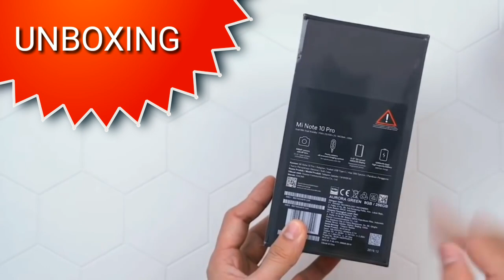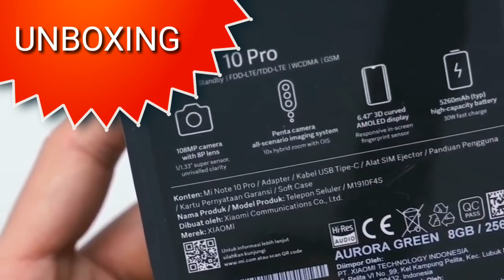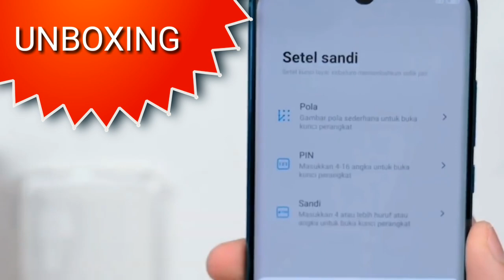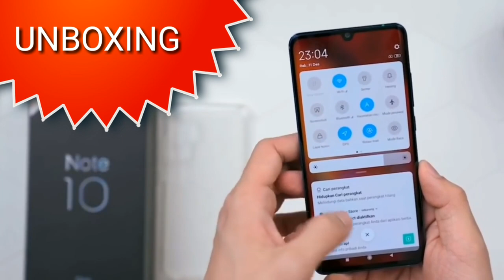Xiaomi Mi Note 10 pro : Unboxing in hindi |first time | Budget mobile.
Namskar... Dostoo
Me hu divyanshu vyas
Swagat hai apka mere ...Youtube channel ke Iss naye vedio ke sath.
Toh dosto aaj me laya hu ek jabardast mobile phone ki unboxing .
Jisse paanee ki liye , kafi saree log , kafi time se intezar kar rahe hai.
Dosto toh aaj me laya hu "xiomi mi note 10 pro " ki unboxing .Jo ki abhi tak india me launch nhi hua hai .Par abhi jald hi home wala hai.
Ji haa dosto mi note 10 pro, jald hi india me launch hone wala hai.

Toh dosto suru kane se phele me bata du ki jin logo ne abhi tak mere channel ko subscribe nhi kiya hai toh neche diye subscribe button ko daba kar subscribe kar le aur pass me diye hue bell icon ko dabaye. Jis se apko milege mere nyi videos ki update...

Toh dosto agar aap karidna chate hai xiomi mi note 10 pro india me, aur iske features ke baree me  janna chate hai kharidne se phele,
 toh aap iss video ko pura last tak  dekhe...

Aur agar mi 10 pro ki baat kare, toh uski launching date india me 8 may 2020 rakhi gyi hai. Jo ki aap 8 may 2020 se amazon se kharid sktee hai.
Vese mi 10 pro or mi note 10 pro mi koi bhi zada farak nhi hai.
Lagbag saree features same hi hi hai.

Jesa ki aap box ke piche dekh skte hai ki sari specifications de rakhi hai.

Maine AURORA GREEN COLOUR ka mobile liya hai , 8 gb ram and 256 rom ya internal memory ke sath.. me
Isme jo-jo main features hai main unke bare me bata deta hu.

Isme 108 megapixel ka camera hai,
Isme penta cameras hai yani isme 5 cameras hai ek sath,
Isme hume snapdragon 720 G processor milta  hai,
Isme 6.47 3D curved AMOLED Display diya hua hai.
Isme 5260 mah ki battery backup milta hai
Aur sath me milta hai 30watt ka fast charging facility..
Chaliye isse , hum unbox karte hai bina kisi time waste ke.

Jesa ki aapk dekh rahe ki  phone ke box ke uper main specifications de rakhi hai..

Aur uske baad dekhte ,.
Sath me hume milta hai ek transparent cover.

Aur box me milta hai sath me ek mi ka fast charger jo ki 30 watt ka hai...Aur sath me milti hai usb cable.

Jesa ki aap dekh saktee hai phone ka Look kafi aacha hai .
dost ye AURORA GREEN colour me mi note 10 pro hai.

Aur sare port mene iss video me bata deta hu. Jese ki earphone jack, speaker location, charging port, mic , SIM slot.

Dost ek baat aur isme muje achee lagi vo hai... Finger print. Jo ki screen par inbuilt hai yani iss phone me fingure scanner screen par diya hua hai,
jo ki kafi acha look deta hai.

Dost apko aaj ka  video kesa laga ..?

Toh phir aaj ke liye itna hi
Dobara milenge nyi video ke sath
Namskar.